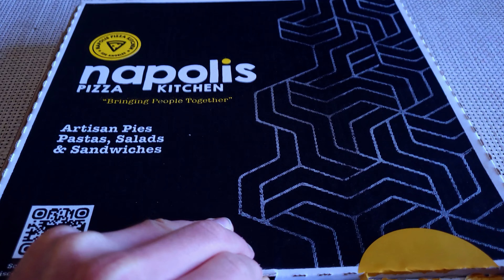POVEating: Joe Rogan inspired Anchovies & Pineapple Pizza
Experimental pizza with anchovies and pineapple only. Peculiar to say the least.
Ordered from Napoli's Pizza in Sherman Oaks.